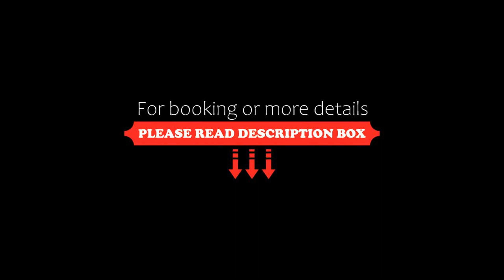Rafa Homes Al Falah, Riyadh, Saudi Arabia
About Property:
You're eligible for a Genius discount at Rafa Homes - Al Falah! To save at this property, all you have to do is sign in.
Rafa Homes - Al Falah is located in Riyadh and offers self-catering accommodation. Free WiFi access is available. The property is 11 km from Kingdom Center and 13 km from Al Faisaliah Tower.
Apartments at Rafa Homes - Al Falah feature a flat-screen TV, air conditioning and a seating area. There is a full kitchenette with a microwave and...
Property Type: Hotel
Address: AlFalah District, Al Barakah Street, 11324 Riyadh, Saudi Arabia
Searching For
1. Rafa Homes Al Falah - Riyadh - Saudi Arabia
2. Rafa Homes Al Falah - Riyadh - Saudi Arabia Address
3. Rafa Homes Al Falah - Riyadh - Saudi Arabia Rooms
4. Rafa Homes Al Falah - Riyadh - Saudi Arabia Amenities
5. Rafa Homes Al Falah - Riyadh - Saudi Arabia Offers and Deals
Audio Credit:
Track Title: Subway Dreams
Artist: Dan Henig